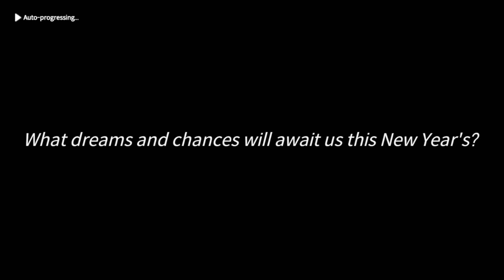Eversoul | Event | Chloe's Strange Dream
errrrm, the event is so unique? I guess, just story. Well, they have a boss battle but maybe in the future the event will be more interesting. Lets see